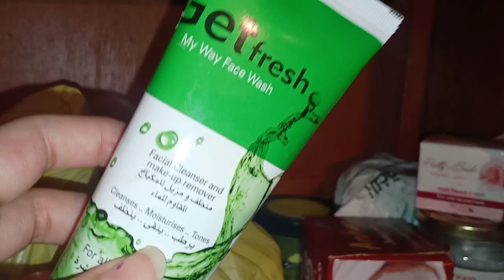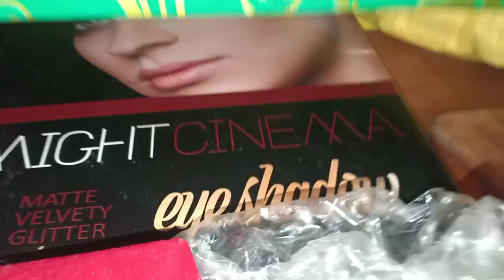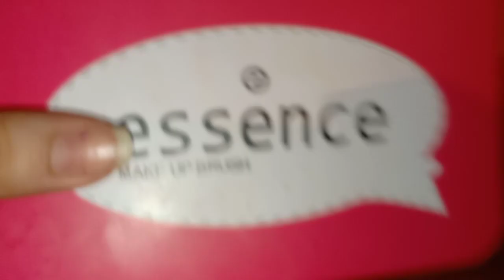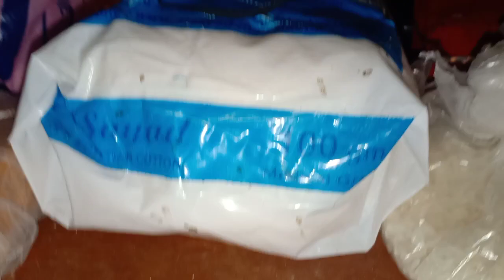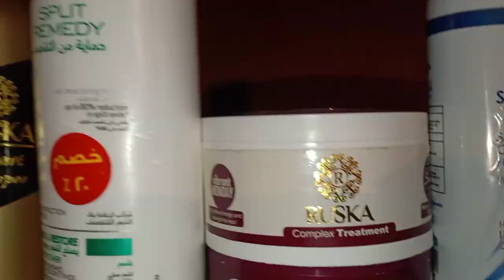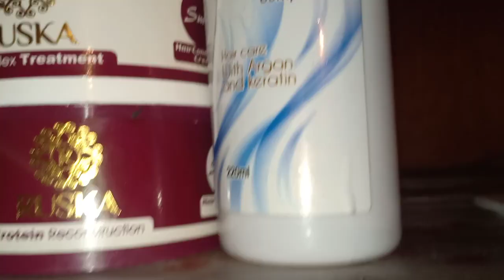جوله في دولابي/كنزي وكل ما املك /جوله في الميكاب والسكين كير بتوعي